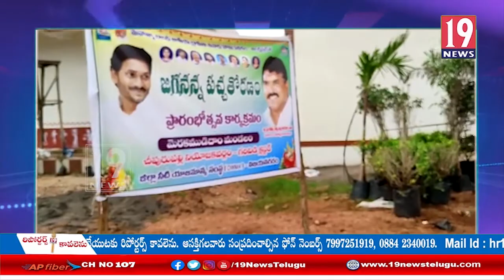గొర్ల మండలం లో నాడు నేడు కార్యక్రమంలో పాల్గొన్న మజ్జి శ్రీనివాసరావు - విజయనగరం జిల్లా